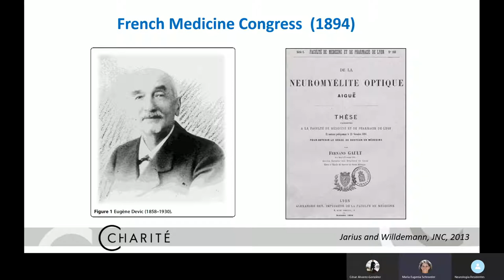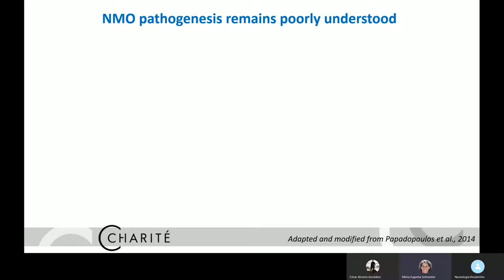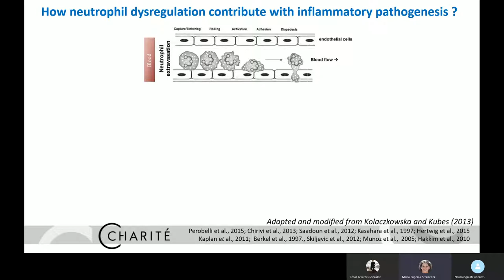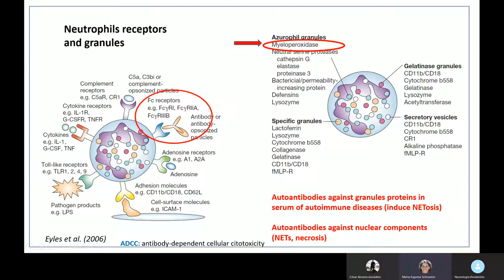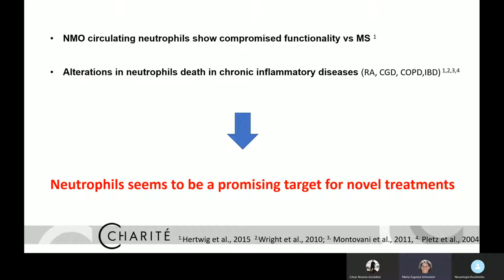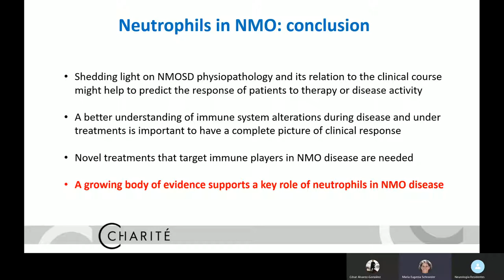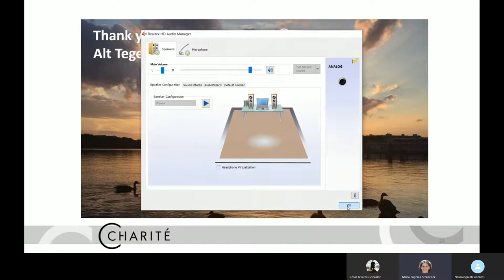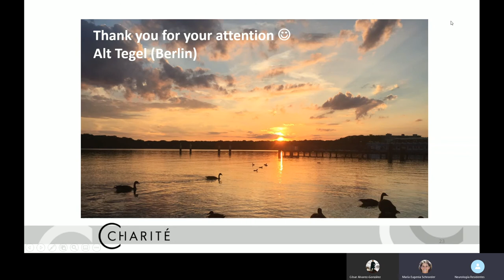Neutrófilos en Neuromielitis Óptica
Colaboración entre el Servicio de Neurología del CMNO en Guadalajara, Jalisco y NeuroMéxico.
*Minuto 6-8 se hace referencia a la médula espinal y no ósea.